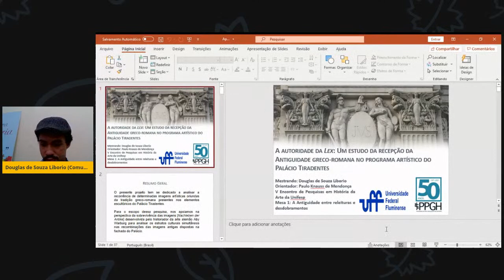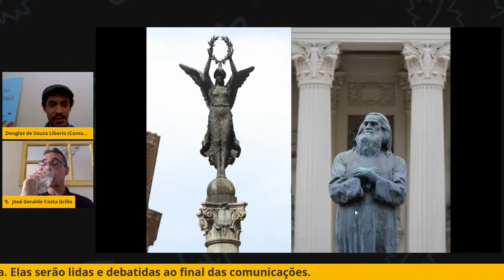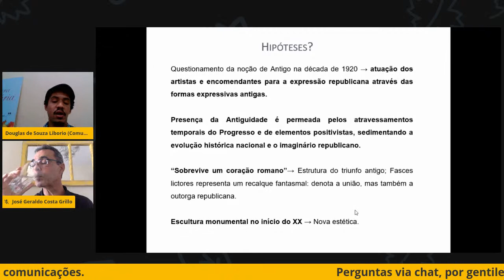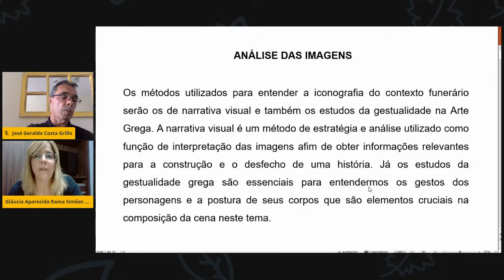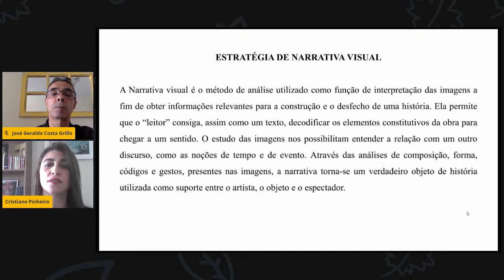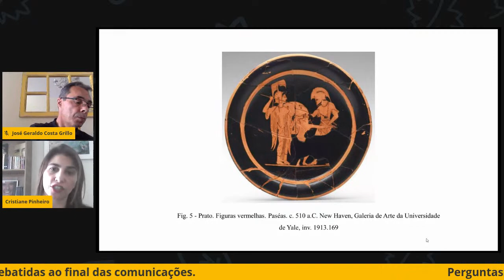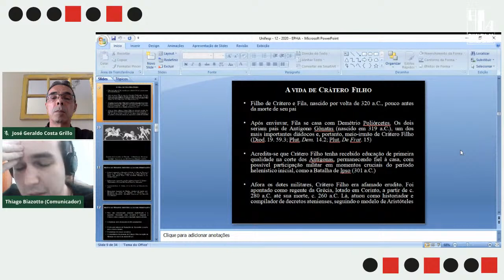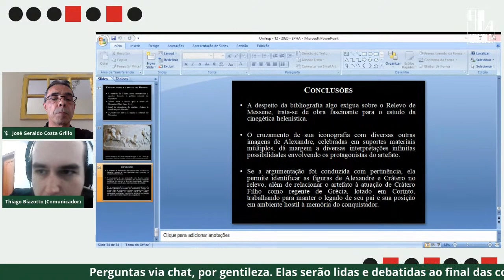Mesa 1 - ENCONTRO DE PESQUISAS EM HISTÓRIA DA ARTE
O Encontro de Pesquisas em História da Arte - EPHA -   é um evento acadêmico anual dedicado à divulgação científica e criação de espaços de diálogo e reflexão sobre História da Arte e áreas afins, com a finalidade de promover espaços de compartilhamento entre pesquisadores de diferentes instituições.
As apresentações e conferências são multidisciplinares reunindo trabalhos com diversidade de temas em distintas áreas do conhecimento.
Neste ano de 2020, com as recomendações de isolamento social em decorrência da pandemia da Covid-19, o evento acontece em formato online possibilitando acesso e participação de inscritos de diversas localidades.

Lista de presença para receber o Certificado de Participação